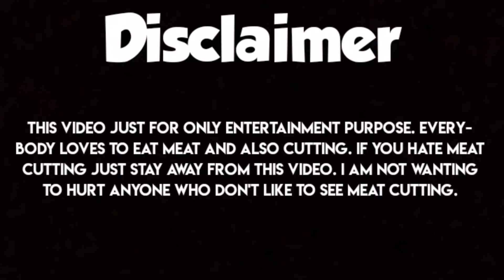Muslim Festival Eid Meat Market // Village Butcher's are Busy Cutting Yummy Meat For Customer's.